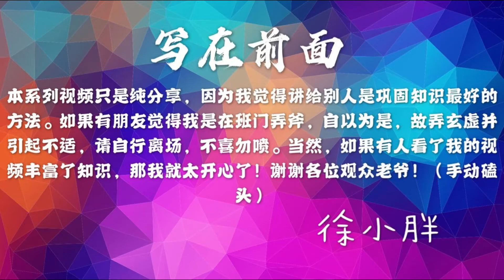【徐小胖讲历史#1】五千年的开头：三皇五帝 | 徐小胖在Montreal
这是我的第一个知识分享类型的节目，如果有哪些不足，欢迎提出建议！笔芯 本视频只是纯分享，并不构成科普教学等，各位观众老爷不喜勿喷，谢谢！（手动磕头）部分信息引用：了就读书—上下五千年，并致谢